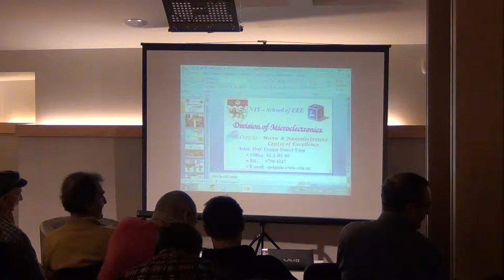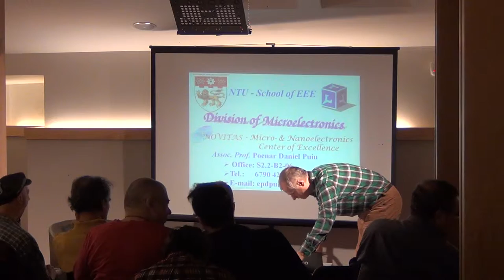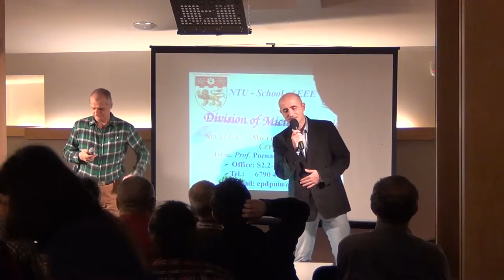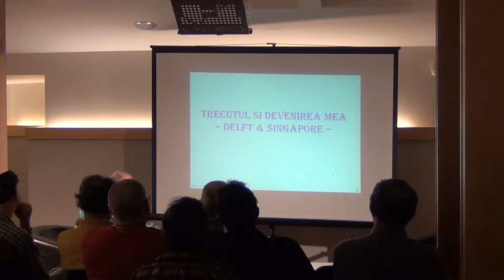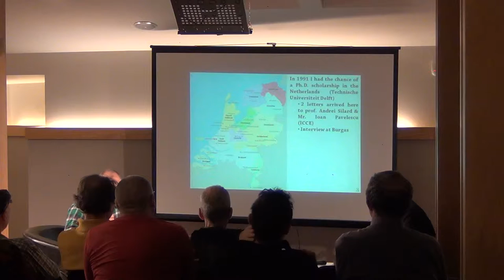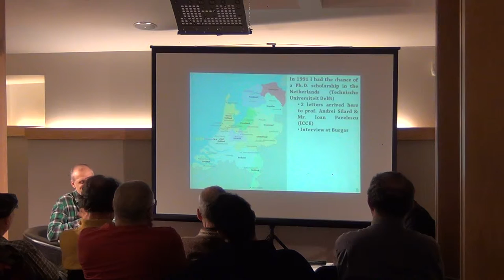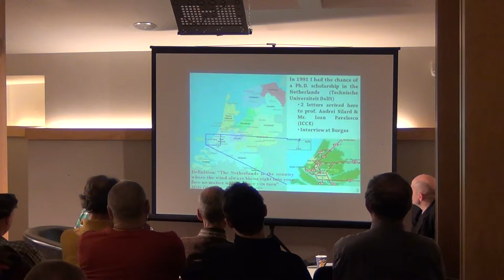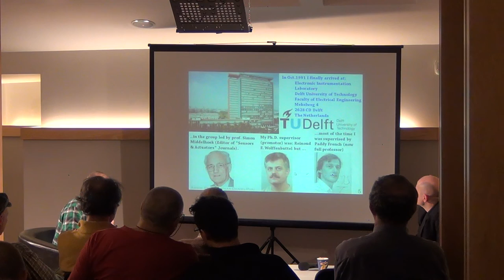Epopeea lui Daniel Poenar intre Olanda si Singapore / P1 / Cafeneaua Complexitatii